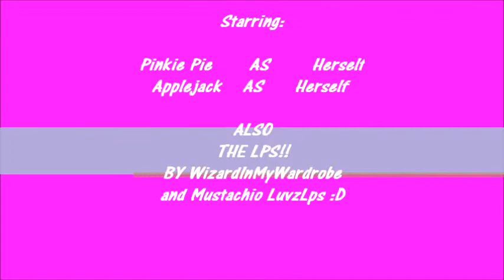©GIVE AN 'LPS' A BOW!!!!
Our beloved friends, AJ and Pinkie Pie tell us how we can make an Littlest Pet Shops life better. However, things for the LPS aren't becoming any better...

VoiceOvers:
Pinkie Pie by WizardInMyWardrobe
AJ-AppleJack by Mustachio LuvzLps
Light Brown,German Shepherd,Wolf,Thingy Majig by WizardInMyWardrobe
Orange Cat by Mustachio LuvzLps

Bicycle,Mysterioso March.
Special Effects By:Freesound.com
Crickets Chirp.
Other Musics can be found via. Youtube:
Three Pointer Long-Imovie Music and My Little Pony-Opening Theme Song